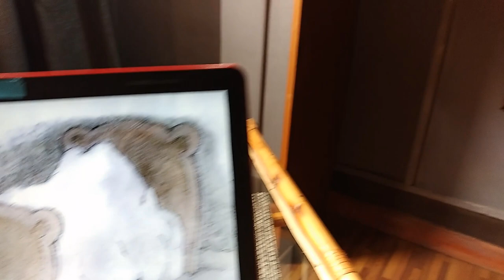Spring | बसन्त | Story Telling For Kids | Frog & Toad | Giant Snail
'Spring' From Arnold Lobel's "Frog &Toad" Told By Principal
Storytelling For Kids In Nepali For Our Students From Frog & Toad Are Friends.